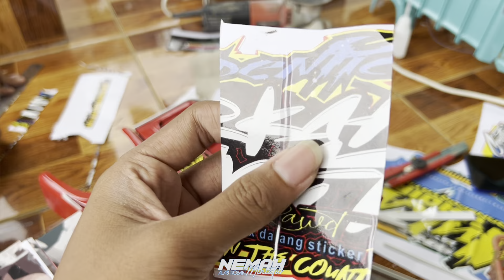DIKIRA MINIATUR JELEK SAMA SAM RUDI😂🤣 TERNYATA.....